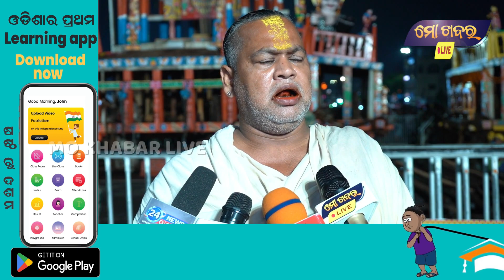ମହାପ୍ରଭୁ ଙ୍କ ବାହାଘର ର ତିନି ଦିନ ପରେ ମହାପ୍ରଭୁ ଙ୍କ ସହିତ କଣ ଘଟିଲା || PURI RATHAYATRA 2023 || MO KHABAR